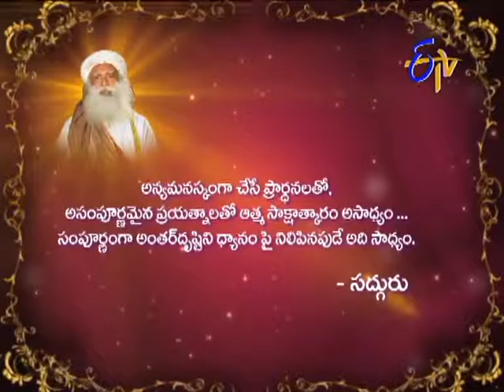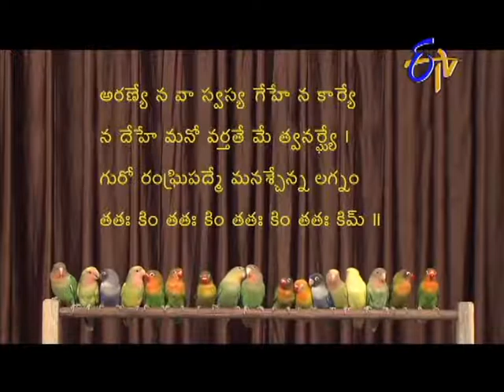Aradhana - ఆరాధన - 2nd june 2014